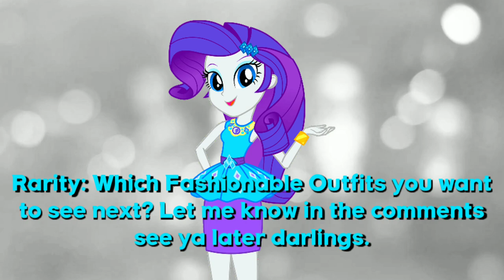Rarity's Fashion Looks: Episode 13 - Punk Outfit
Today on Rarity's Fashion Looks her fashionable style is her punk outfit.

WolfieRandols02
YulianaPie26
TheAljavis
RacoonKun
CloudDG
DarthLena
RebeeccaDesings
Ta-Na
Fantarianna
The-Butcher-X

Which Rarity's fashionable outfits you like to see next?